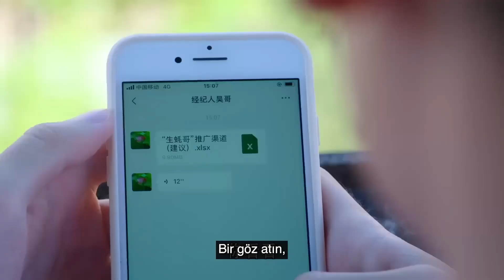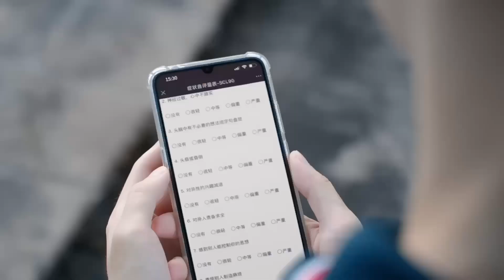Gıcık Ev Arkadaşım l Ne İşin Var Burada ? l My Annoying Roommate l 同学你什么时候从我家搬走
Dizinin Konusu:

Birinci sınıfın ikinci döneminde, 17 yaşındaki Su Qiao yeni sıra arkadaşı “büyük ünlü” Lin Zi Lu'ya hoş geldin dedi. Ancak, onun ortaya çıkışı Su Qiao'ya hemen talihsizlik getirdi. Daha da absürd olanı, sadece ona para kaybettirmekle kalmamış, aynı zamanda evine taşınarak yatak odasını da ele geçirmişti. On yıl önce birlikte oynadıklarından beri araları iyi değildi ve Su Qiao'nun tek düşünebildiği, “Sınıf arkadaşım, evimden ne zaman taşınıyorsun?” oldu. Ancak Lin Zi Lu sadece kalmakla kalmadı; okulda Guan Jin Jin ve Fang Liang gibi öğrencilerle de iyi arkadaş oldu ve Su Qiao'nun kendisini “yalnız” hissetmesine neden oldu.

Lin Zi Lu yakışıklılığı ve çalışkanlığı sayesinde Huxin Köyü'nde sağlam bir şekilde kök saldı! Su Qiao da onun karşılaştığı büyük baskıyı anlamaya başladı. Tarlalarda birlikte çalıştıkça, hırsızlarla birlikte yüzleştikçe, birlikte okudukça ve hayallerinin peşinden yan yana gittikçe birbirlerini daha iyi tanımaya başladılar. İlk yıllarının sonu yaklaşırken yaz tatili geldi ve Lin Zi Lu'nun babası tarafından son yılı için şehre dönmesi istendi. Gençlik, kısacık anları hem çiçeklerin hem de gençliğin özgürce açabileceği sonsuzluğa dönüştürme gücüne sahiptir.

Dizi Oyuncuları ;  Ji Mei Han, Zhang Jia Shuo, Xu Bin, Shao Yu Qi, Na Sheng Yan